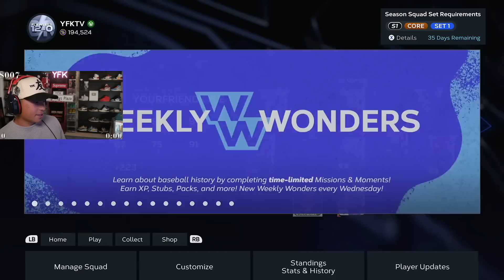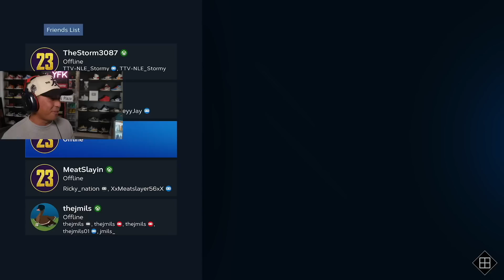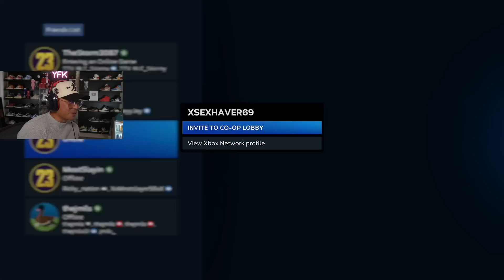I Played Co-Op With MMG... It Was Electric.